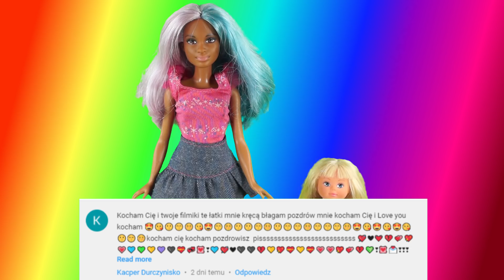Rodzinka Barbie - Pierwsze słowo Zosi. Bajka dla dzieci po polsku. The sims 4 odc.56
Wejdź też na naszą stronę i ciesz się grami online!!!